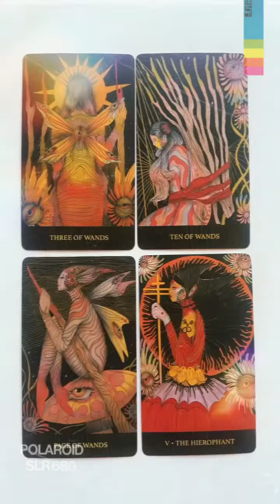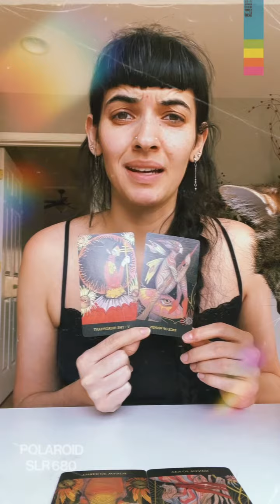Mini Tarot Reading! 2-26-2024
I’m slowly resetting my circadian rhythm and waking up earlier every day… can’t wait for my next sunrise hike pow wow co-work day this week!! 😍

Today we have the three of wands, ten of wands, page of wands, and the hierophant. Ultimately I feel like this spread speaks to moving towards your goals and applying yourself to your focused intentions under the grounding and supportive wing of a tried and true, wise, well thought out plan or path. The hierophant represents traditional wisdom, mentors, teachers, wisdom, and guidance. It evokes a practical, reliable, sturdy, predictable, trustworthy feeling. It represents the pathway.

Before this card we have a whole journey laid out. The three of wands represents expansion of one’s horizons. New plans, new endeavors, new adventures. The scope of the mind is widening and the spirit is getting fueled by the excitement of all these possibilities. The ten of wands might ask, what are you taking responsibility for? How are you applying your focus? What have you picked up along your journey, your travels, your adventures, and how are you using it? Have you perhaps accumulated or taken on something that is actually weighing you down and creating a burden in your life? There is a hinting-at here around themes of balancing expansion and contraction; novelty and responsibility. How do the two feed into one another? Following the three and ten of wands comes the page of wands. The page is the one ready to set foot out the door and begin an excitable quest. He’s motivated and fired up, driven by passion, conviction, warmth, spirit, and vigor. He speaks his heart and truth. He is bold and sometimes brash. He eats up life and burns with a purpose. He is not easily deterred or set off kilter when he has a clear mission in mind. The hierophant capping off this spread invites the subject to “package up” his energy and ask, what is the most practical, informed, or reliable way I can proceed forward, accounting for both my unbridled passion and energy, as well as a sense of discipline that will be compatible enough with this raw energy in order to help it take form in a grounding, purposeful, and functional way?

Want a reading? DM me here or on Instagram @rusticpeach. Watch my story highlight titles “tarot testimony” on my Instagram to see what past clients have had to say about their readings from me.